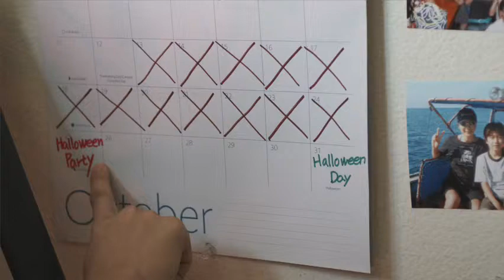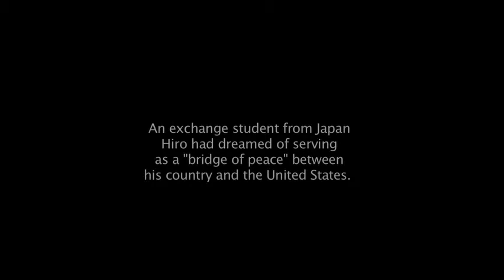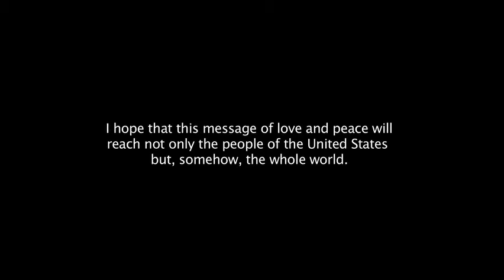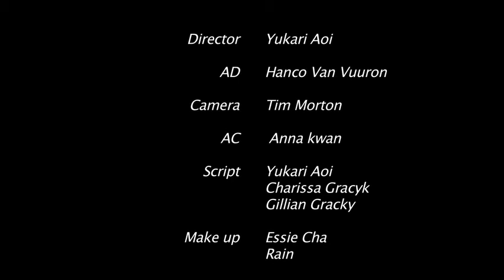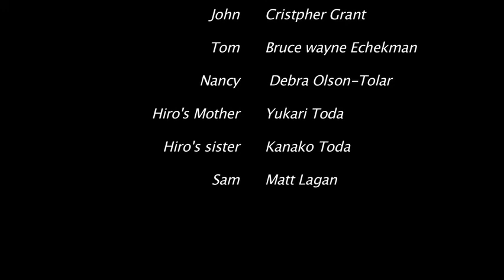Hiro's Halloween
Short Film shoot by Yukari Aoi